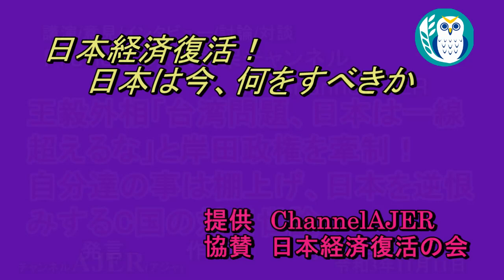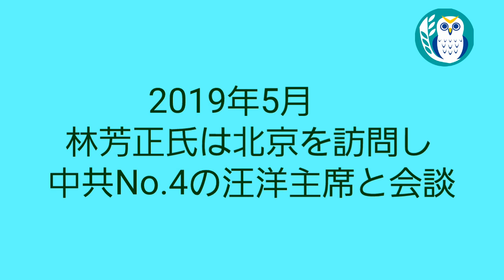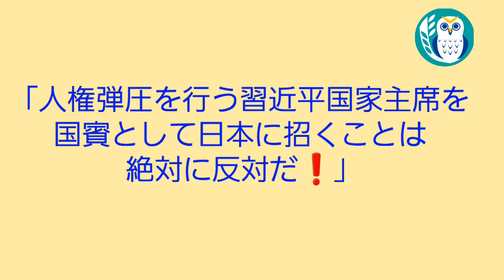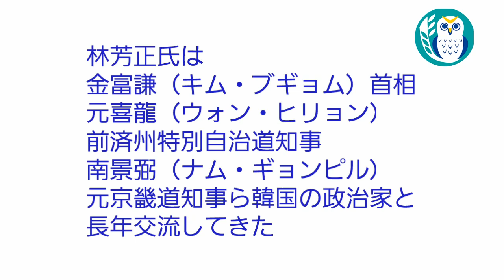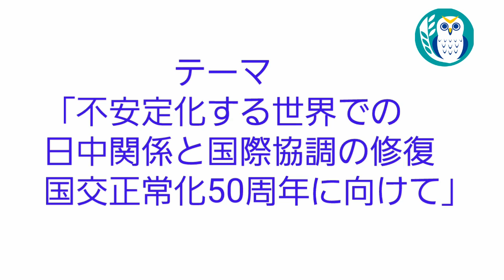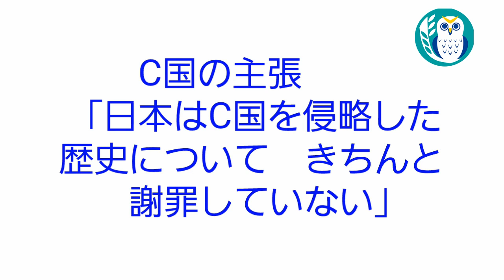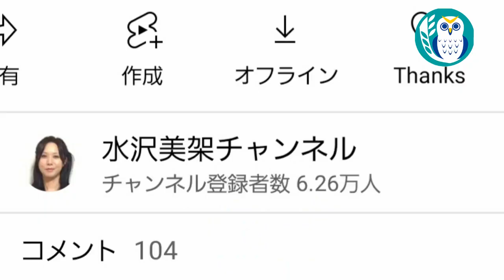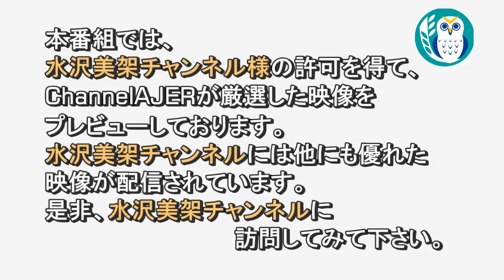「王毅外相「台湾問題、日本は一線越えるな」と岸田政権を牽制！ 自分達の事は棚に上げ、日本を逆恨みするC国の対日世論」水沢美架AJER2021.11.11(5)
水沢美架チャンネル

王毅外相「台湾問題、日本は一線越えるな」と岸田政権を牽制！ 自分達の事は棚に上げ、日本を逆恨みするC国の対日世論

水沢　美架氏

☆改憲に「前向き」３分の２超…議論進展は見通せず
☆「維新の大きな風感じた」落選の立民副代表・辻元氏

◆著書『サムライ　モーツァルトとマイケル・ジャクソン』